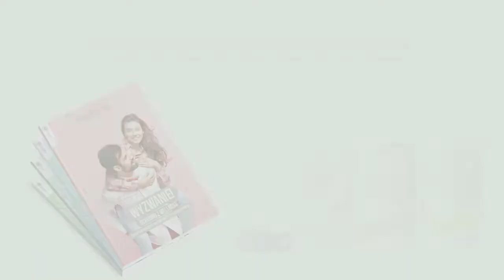Planer Wellness - GRATIS! Dla kogo?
Taki  interaktywny planer możesz otrzymać przy zakupie produktów Wellness by Oriflame w subskrypcji. Dla tych co chcą się odchudzać lub zmienić swoje nawyki zdrowotne.
Znajdziesz w nim m.in. : ćwiczenie oraz plan posiłków z przepisami na każdy dzień!
Żeby go otrzymać należy m.in. na takie produkty założyć subskrypcję  :
- itd. Napisz do mnie to zrobię Ci bezpłatną analizę składu ciała i test zdrowia. Na tej podstawie dobierzemy właściwy program
Zapraszam :)